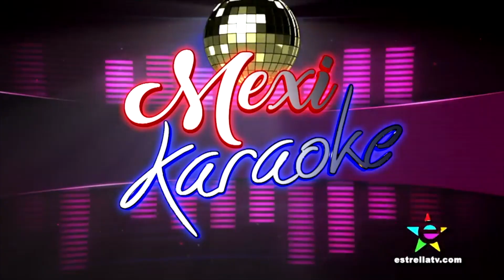PEPI SONUGA, KEVIN FONTEYNE, Y JONATÁN SÁNCHEZ JUEGAN "MEXI KARAOKE" | NOCHES CON PLATANITO